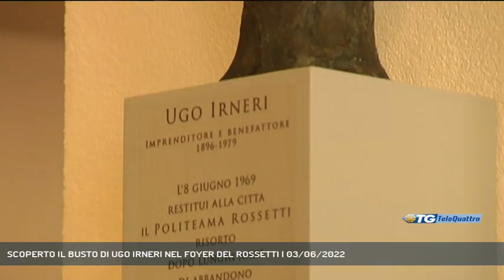SCOPERTO IL BUSTO DI UGO IRNERI NEL FOYER DEL ROSSETTI | 03/06/2022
TG sera 03/06/2022 - TRIESTE - Ieri, nel foyer del Politeama Rossetti, lo scoprimento del busto in onore del fondatore del Lloyd Adriatico.Ugo Irneri, con un restauro alla degli anni sessanta, salvò il teatro dal degrado in cui era precipitato.  - Intervistati PIERO IRNERI (NIPOTE UGO IRNERI), FRANCESCO GRANBASSI (PRESIDENTE TEATRO STABILE FVG), ROBERTO DIPIAZZA (SINDACO DI TRIESTE), PIERPAOLO ROBERTI (ASSESSORE REGIONALE AFFARI REGIONALI) (Servizio di Umberto Bosazzi) - Segui Telequattro anche sul digitale terrestre! Visita il sito